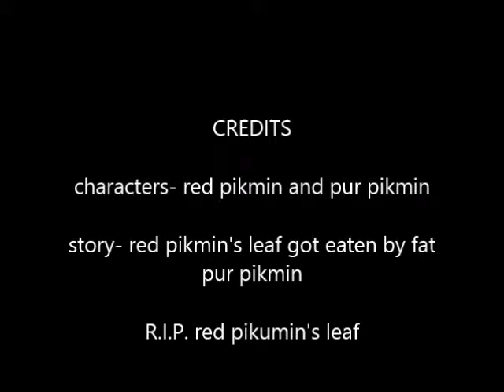red pikmin vs pur pikmin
i did not drew these

song is called "let it burn" (i think)